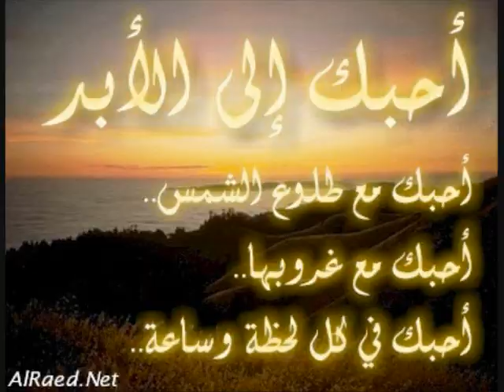mused mohamed saleh.wmv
mused picture and najw karm